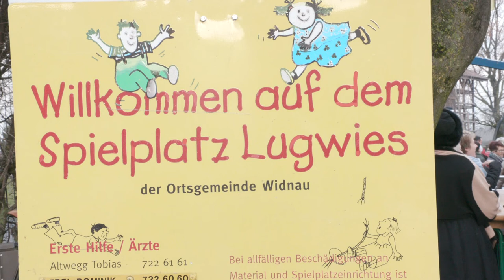Kein alter Zopf-Neujahrsempfang in Widnau